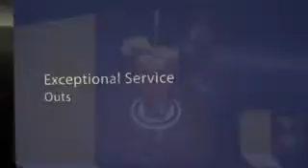Restaurants in Huntersville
Address: 1100 Metropolitan Ave Suite 125-E

- Experience culinary delight only from one of the best uptown restaurants in Charlotte NC. Fine food and music with one of the top notch street restaurants in Charlotte and the whole of north Carolina.